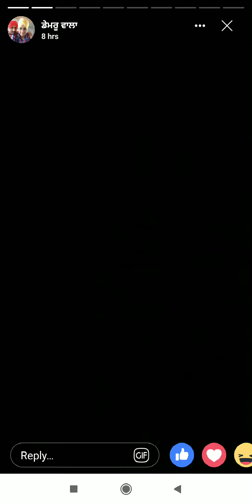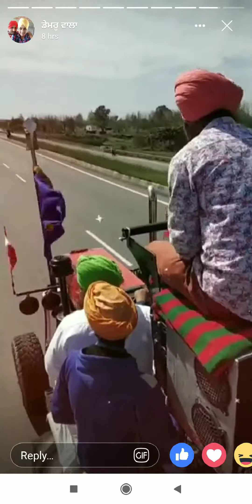ਆਪਣਾ ਬੇਲੀ ਪਿੰਡ ਡੇਮਰੂ ਵਾਲਾ, ਰੋਡੇ ਪਿੰਡ ਕੋਲ, Moga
ਸ੍ਰੀ ਅਨੰਦਪੁਰ ਸਾਹਿਬ , 855